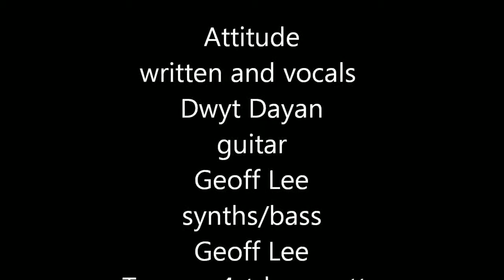"Attitude", Dwyt Dayan, with Geoff Lee, guitars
Written and sung by Dwyt Dayan, Geoff Lee on guitar.